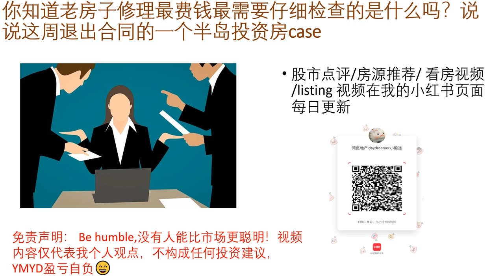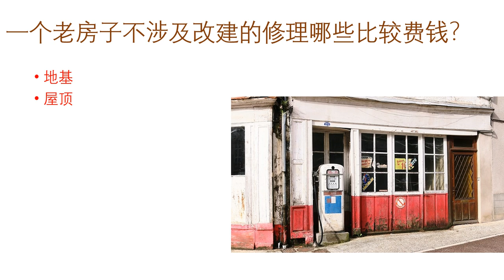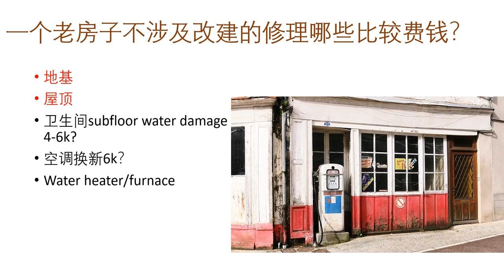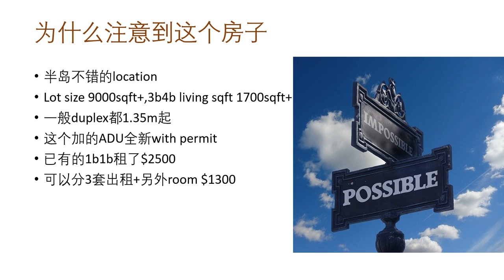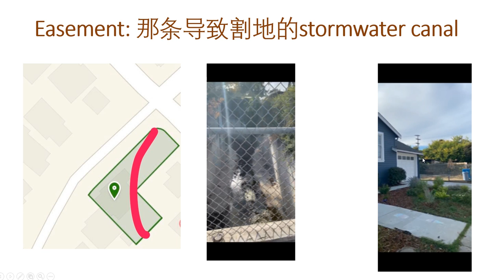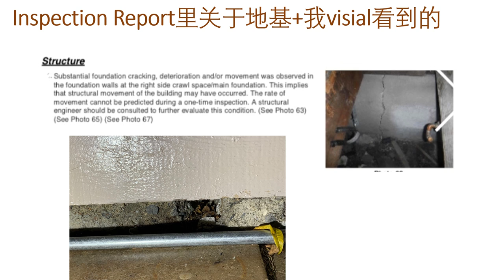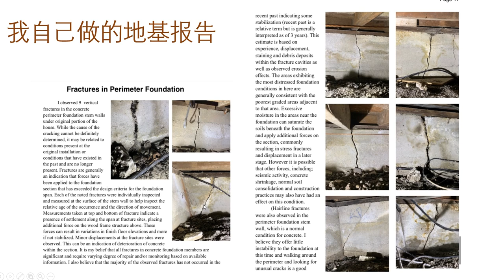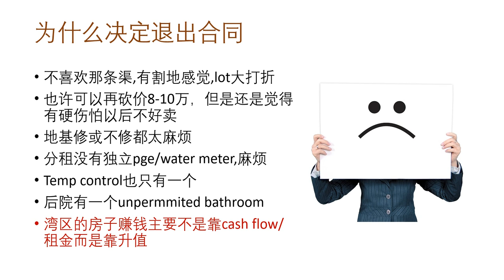第八十三期：你知道老房子修理最费钱最需要仔细检查的是什么吗？说说这周退出合同的一个半岛投资房case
你知道老房子修理最费钱最需要仔细检查的是什么吗？说说这周退出合同的一个半岛投资房case。湾区的房子赚大钱从来都不是靠cash flow/租金而是靠升值哦